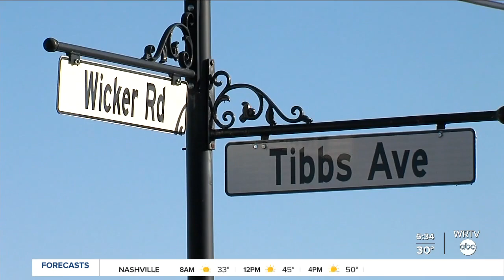Father of boy killed in hit-and-run crash speaks with WRTV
The father of Kyson Beatty spoke with WRTV about his son, who died in a hit-and-run crash.